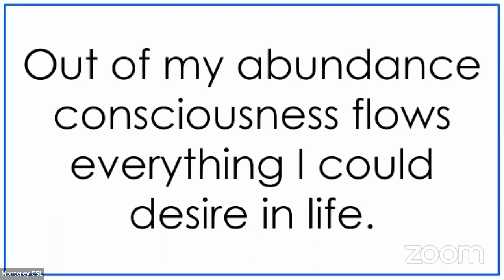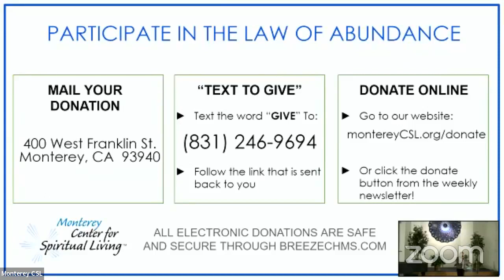03.27.22 - So Happy Together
Luchan Baker III, RScP